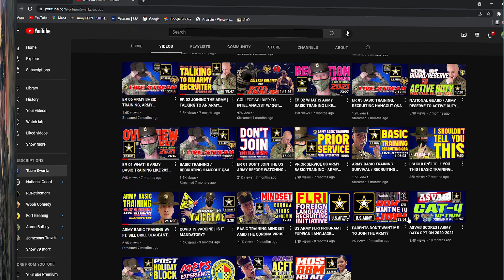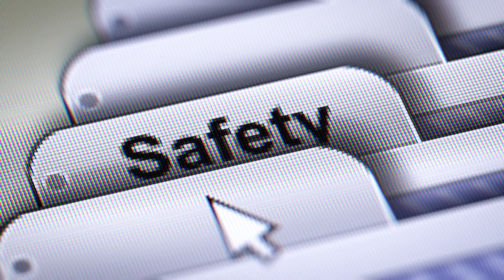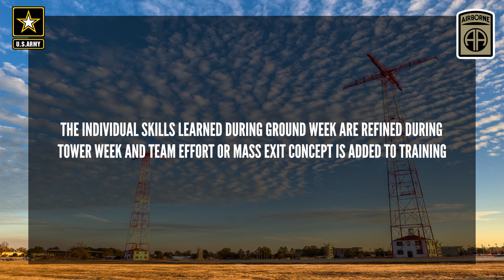Airborne School - What to expect/How to get a Airborne slot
In this video, I explain what Airborne School is, what you will do each week, passing requirements, and how to get an Airborne slot.

Their shirts are a tri blend of poly, cotton, and rayon which makes them very comfortable and lightweight. They feel soft, snug on the neck, arms, and chest, but are perfectly loose on the stomach. Definitely great for the gym, running, or just lounging.